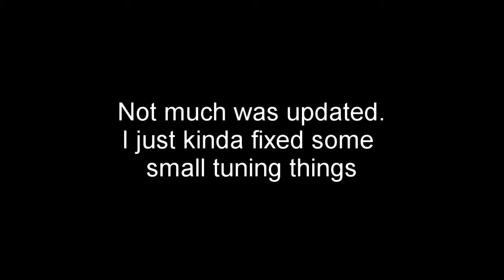MSM7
I'm not gonna lie, this is pretty much filler lmao